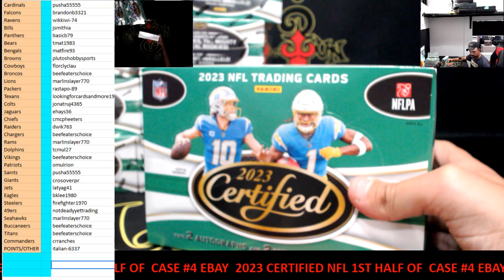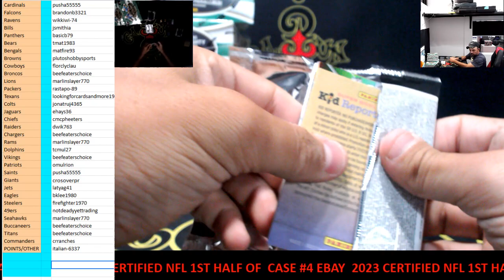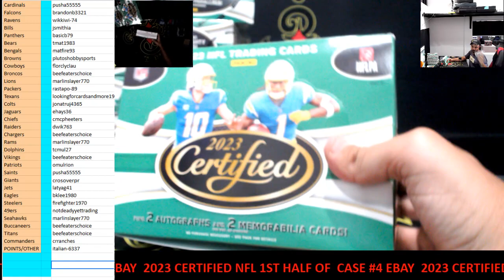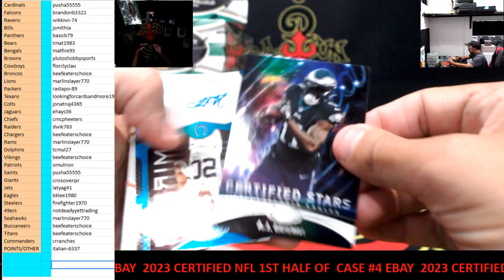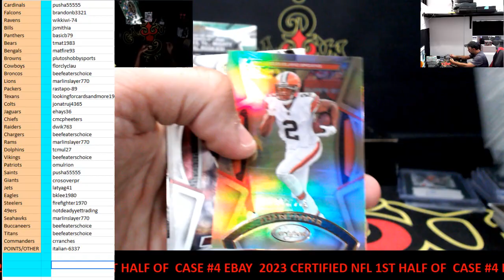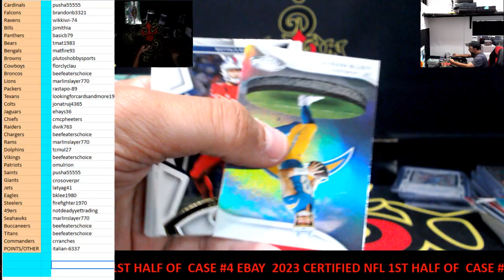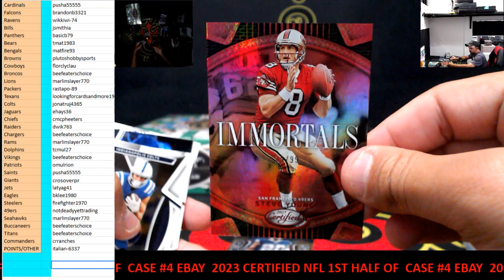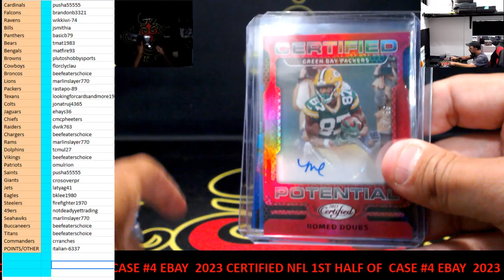CAJUNBREAKER 2023 CERTIFIED NFL CASE #5(1st half of case#4)(EBAY) 11-13-2023